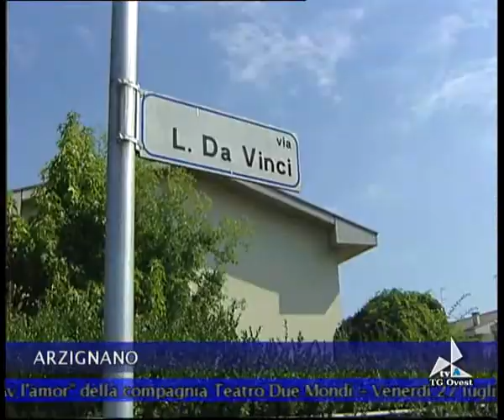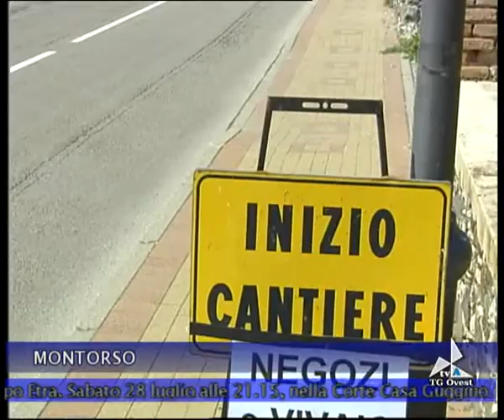tgovest26072012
tgovest26072012 tgovest